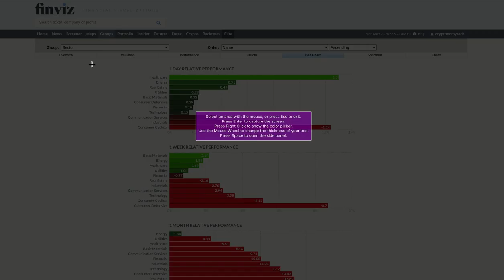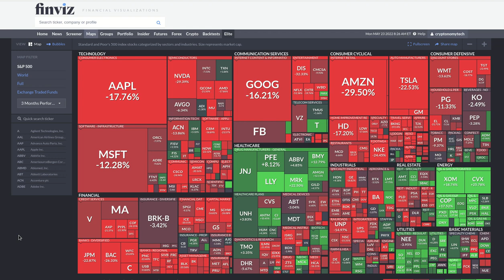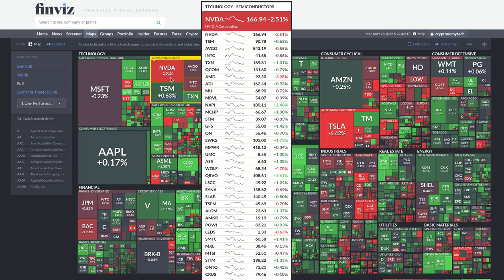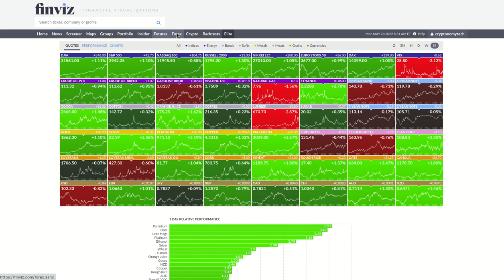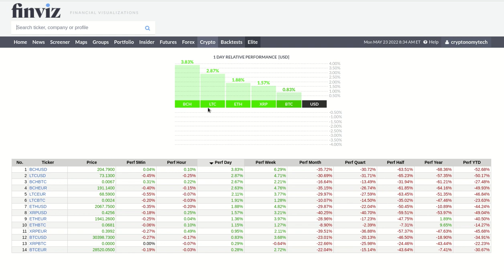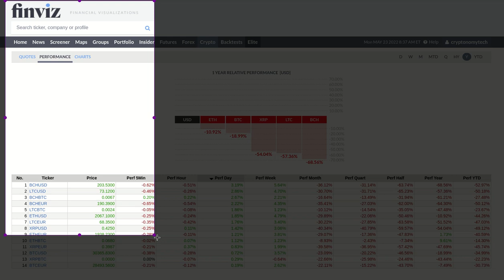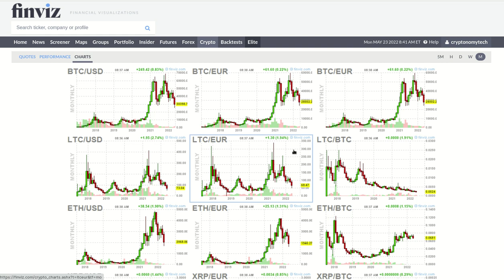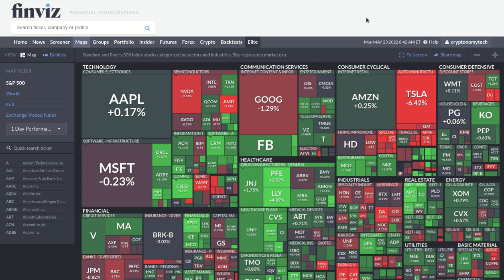𝗙𝗜𝗡𝗩𝗜𝗭 INFORMACION MACRO ECONOMICA DE MUCHO VALOR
Hola a tod@s, Bienvenidos a su canal 𝘾𝙧𝙮𝙥𝙩𝙤𝙣𝙤𝙢𝙮, en esta entrega les comparto un concentrador de información macro economico de los principales mercados financieros y que permite ver graficamente con mapas de calor toda la informacion de relevancia permitiendonos tener acceso a datos muy importantes para mover nuestra liquidez y preveer movimientos futuros.

✦  !𝗤𝘂𝗶𝗲𝗿𝗲𝘀 𝗶𝗻𝘃𝗶𝘁𝗮𝗿𝗺𝗲 𝗮 𝘂𝗻 𝗰𝗮𝗳𝗲!
🔑 ₿𝗜𝗧𝗖𝗢𝗜𝗡: 17B58WsPdg2k9nwTWN1gcTy9tquwej7Gve
🔑 𝗘𝗧𝗛𝗘𝗥𝗘𝗨𝗠
𝗘𝗥𝗖𝟮𝟬: 0x17d1dcc02ae89167de3bebd2821af1989f06a9f1